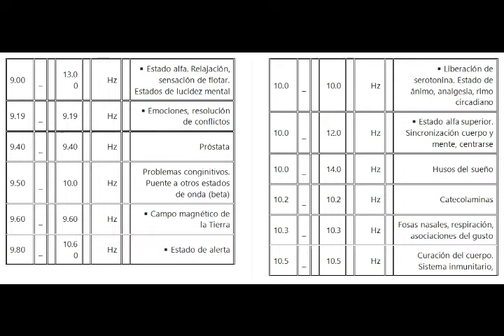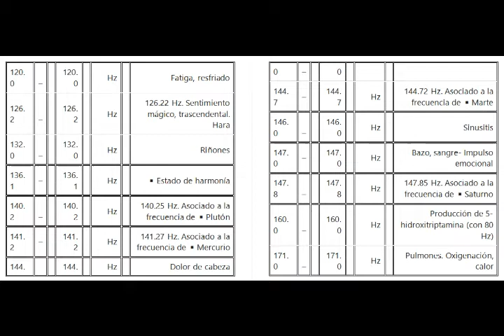Las Frecuencias Y Sus Funciones En El Cuerpo Humano